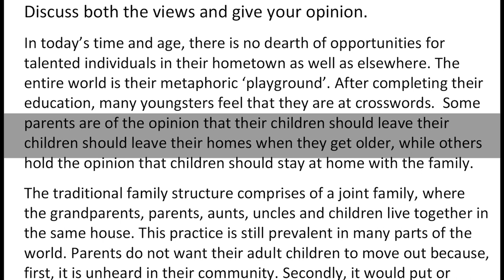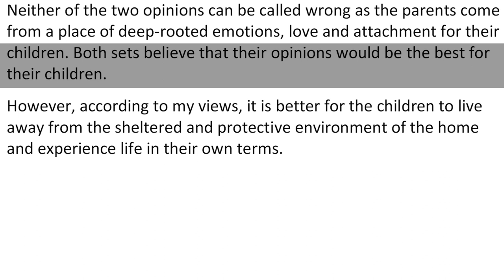IELTS Task 2 Essay - Band 7 Sample Answer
Some people encourage young children to leave their parents’ house as soon as they become adults while other say children should stay at their parents’ house as long as possible.
Discuss both the views and give your opinion.